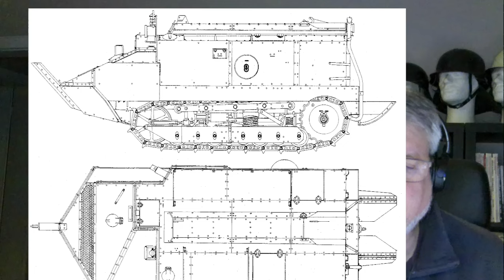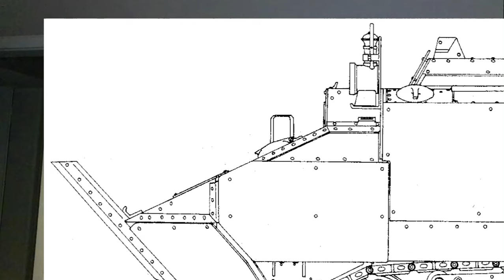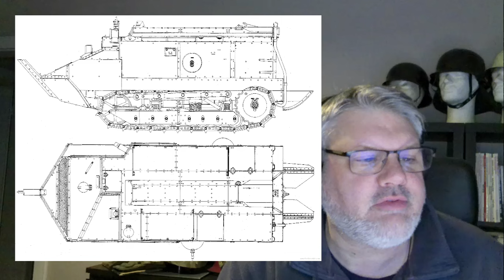Der Schneider CA Tank im 1. Weltkrieg. Tatsächlich für mich der interessanteste Panzer 1914-1918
1916 wurde der französische Tank Schneider CA eingeführt, der in 400 Expemplaren (der deutsche A7V wurde 20 Mal gebaut) geaute Panzer wurde auf einem normalen Caterpillar-Fahrgestell aufgesetzt. Der innenliegende Benzintank sorgte regelmäßig für einen Brand mit Totalverlust.
 Mit dem CA 1 gab es dann einen außenliegenden Tank, der bei einem Brand nicht sofort die Besatzung gegrillt hat.

Ihr wollt mich unterstützen oder mir eine Freunde machen?

Danke vielmals!